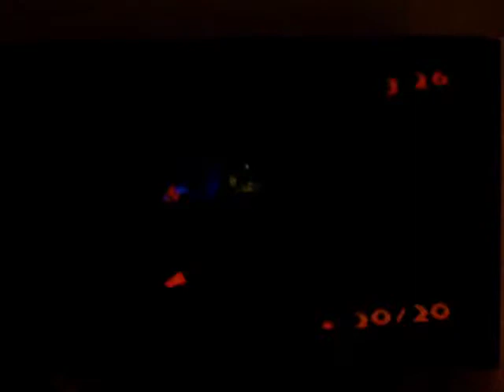Spyro Year of the Dragon-Whack the Moles (Bentley)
Heya guys, not too long ago, I got to Bentley's part of crystal Islands-which is a whack the moles mini game!